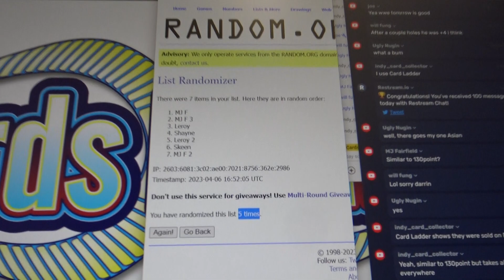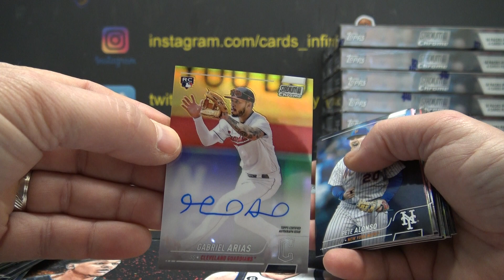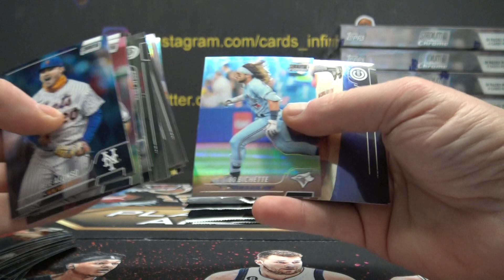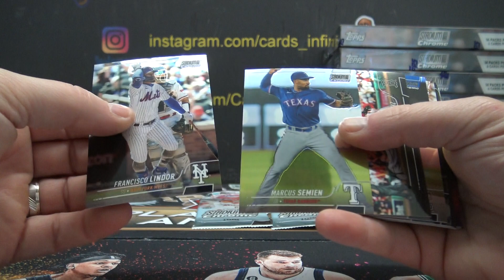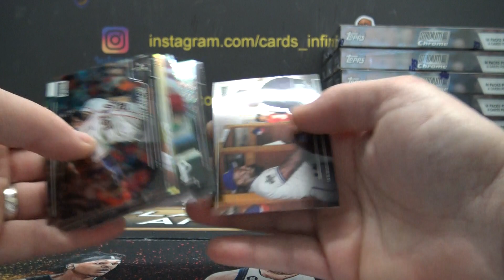2022 Topps Stadium Club Chrome MLB Baseball Double Packs Box Break # 7